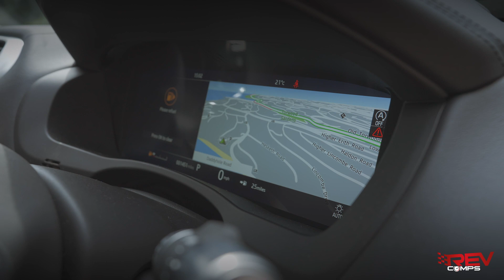Win this 2020 Jaguar XE 2.0L D180 SE + £1000 at Rev Comps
Win this 2020 Jaguar XE 2.0L D180 SE + £1000 at Rev Comps in our latest competition to win a car.